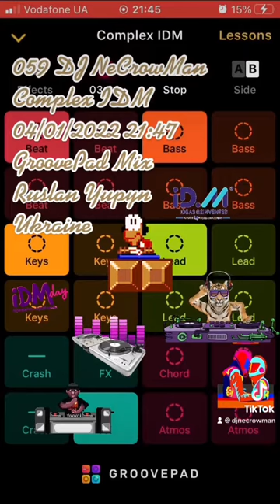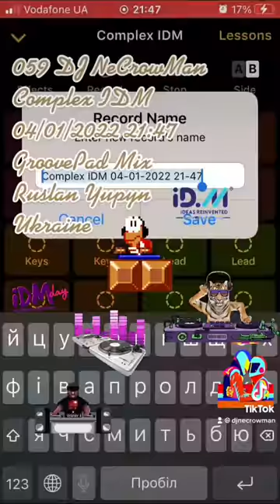060 DJ NeCrowMan Complex IDM (Ruslan Yupyn, Ukraine)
060 DJ NeCrowMan Complex IDM 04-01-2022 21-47 (Ruslan Yupyn, Ukraine)

The track was created with Groove iOS Application using Complex IDM sounds pad free set. Enjoy yourself )
ISRC: QZ-FYZ-22-33819

Hi. This track was fully created me using Grovepad iOS Application by me on 2022 January 04, at 21:47 by Kyiv timezone in Cherkasy city of Ukraine, using my own iPhone SE (1st gen). I used a Complex IDM sounds pad free set for generating this track. This is a coincidence that some part of the generated track looks like parts from other tracks that also can be generated from the same Application. I can provide an original track to prove my rights to the track that was saved on my iPhone. Thanks for listening.